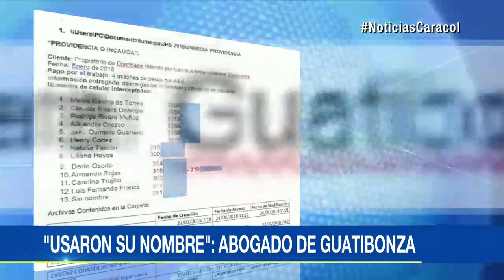Prisión domiciliaria al general (r) Humberto Guatibonza por chuzadas | Noticias Caracol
El oficial celebró la determinación. También fueron cobijados con la decisión el periodista Carlos Arenas y Julián Villarraga.